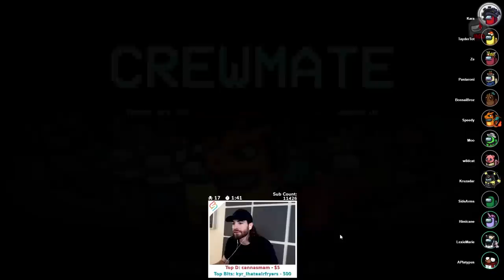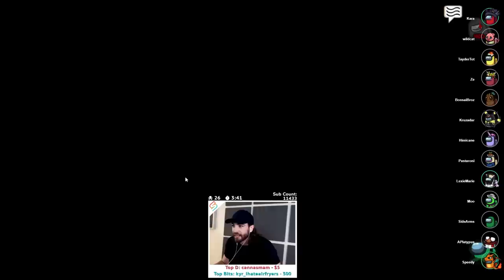Incredible Trapper Game with a Wild Ending! - Among Us Proximity Chat